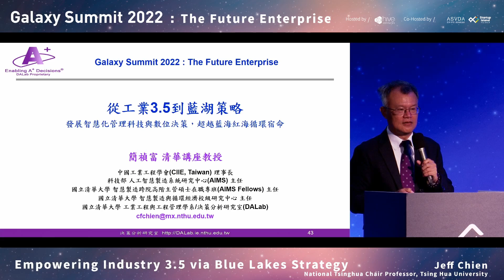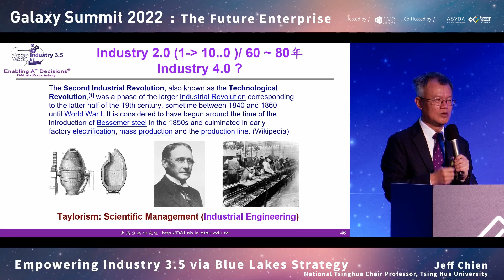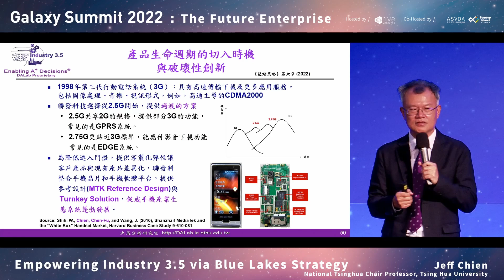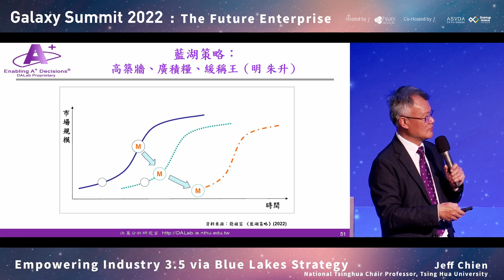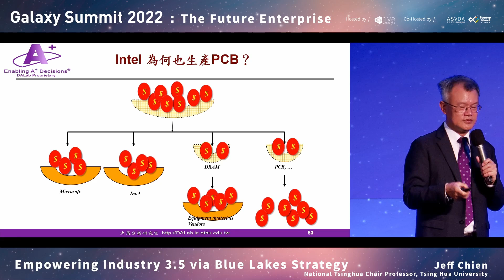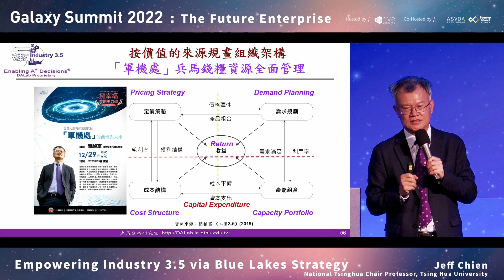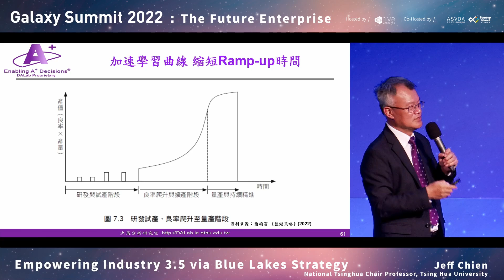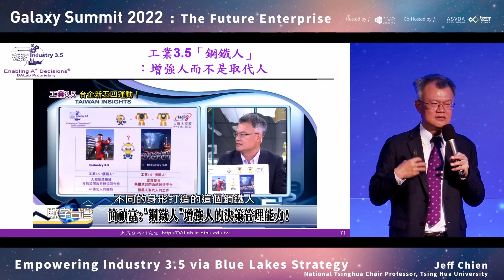8 【Keynote Speech】Empowering Industry 3 5 via Blue Lakes Strategy